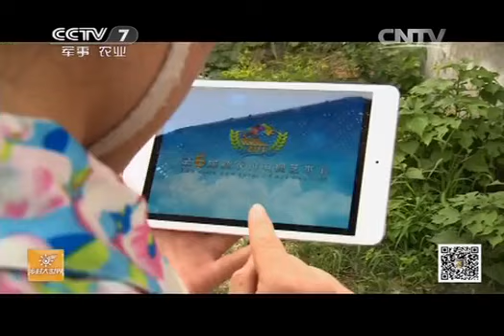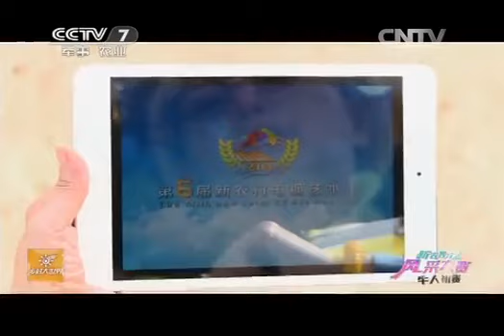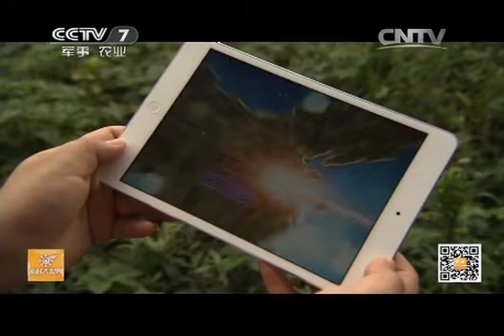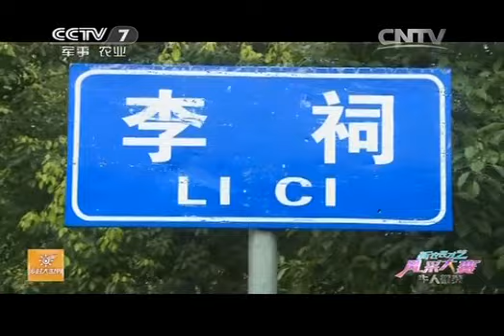20140906 乡村大世界 新农民才艺风采大赛 十佳乡村牛人（1）